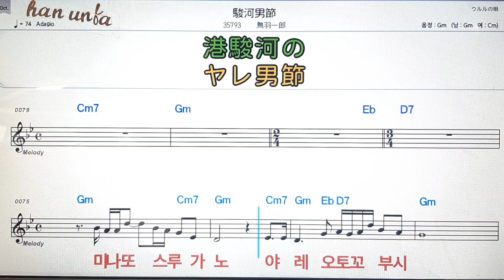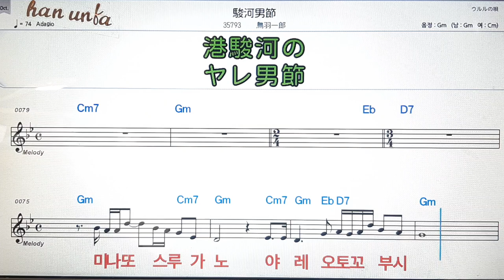스루가오토꼬부시/토바이찌로오💕일본의 노래*Karaoke*Sheet Music*(한*일본어 동시 발음) 한국어 일본어를 동시 발음